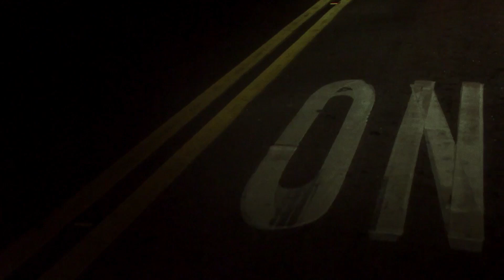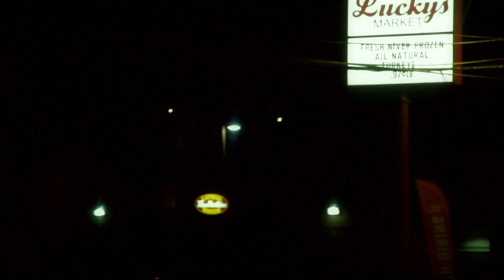Jovan Karcic - King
Jovan Karcic's first video from the album "2015" was made by Irene Kim Chin and Kurt Vincent of 26 Aries, directors of Friends of Wonder (2018) and The Lost Arcade (2016).